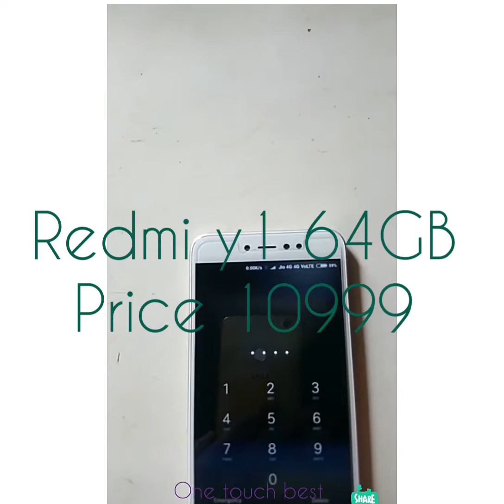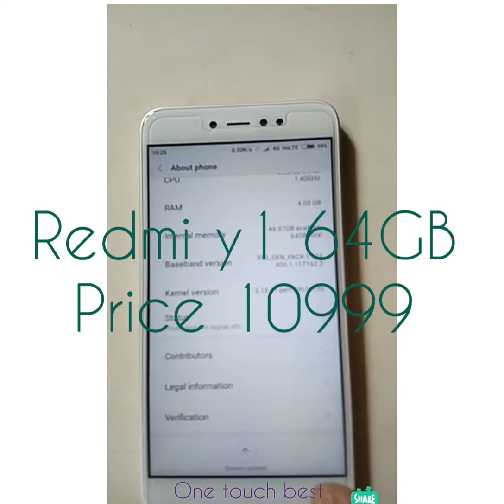Redmi y1 64GB ROM PHONE review after 4day used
Price 10999 at Amazon  ,flipkart and mi store